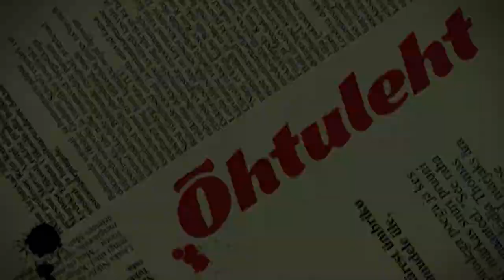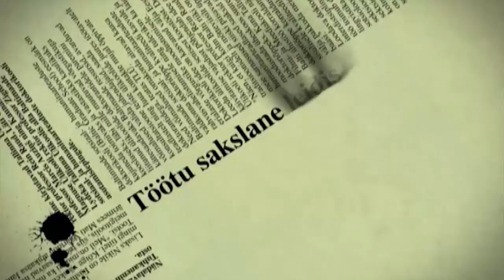Gert Jõeäär intervjuu